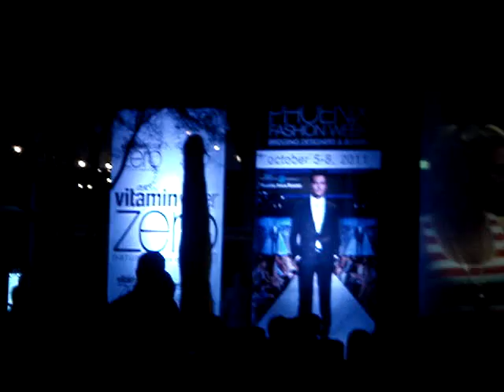PHX Fashion Week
Fashion Designers , Oh my amazing event

Filmed By
POWERFUL-inc
PR, Marketing, Media Connections